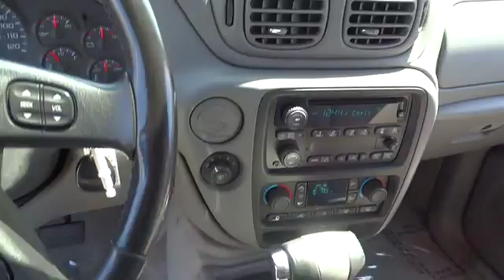2008 Chevrolet TrailBlazer used San Francisco Daly City Pacifica San Bruno CA P10120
2008 Chevrolet TrailBlazer  - Stock#: P10120 - VIN#: 1GNDS13S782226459

Red Jewel Tintcoat exterior and Ebony interior, LT w/1LT trim. Clean, CARFAX 1-Owner. Satellite Radio, CD Player, Onboard Communications System, Head Airbag, Hitch, Aluminum Wheels, Serviced here, Non-Smoker vehicle. SEE MORE! KEY FEATURES INCLUDE: Satellite Radio, CD Player, Onboard Communications System, Trailer Hitch, Aluminum Wheels Privacy Glass, Keyless Entry, Child Safety Locks, Electronic Stability Control, Bucket Seats. LT w/1LT with Red Jewel Tintcoat exterior and Ebony interior features a Straight 6 Cylinder Engine with 285 HP at 6000 RPM*. Serviced here, Non-Smoker vehicle. EXPERTS RAVE: Rugged and durable, the TrailBlazer has its roots in Chevys Blazer line of vehicles, which has long provided transportation to those who take the climb every mountain maxim literally. -Edmunds.com. 5 Star Driver Side Crash Rating. 4 Star Passenger Front Crash Rating. Approx. Original Base Sticker Price: $27, 700*. MORE ABOUT US: For over 80 years, Stewart Automotive has served as your premier Colma, San Francisco, Daly City and Bay Area car dealer by backing their comprehensive new and used car and truck inventory with service that goes the extra mile. A family-owned and operated business, our goal has always been to help San Francisco and Daly City Cadillac Chevrolet Chrysler Dodge Jeep Ram customers like you find a new or used car, truck, or SUV that fits your needs and to keep it running in top condition. Pricing analysis performed on 6/9/2014. Horsepower calculations based on trim engine configuration. Please confirm the accuracy of the included equipment by calling us prior to purchase.